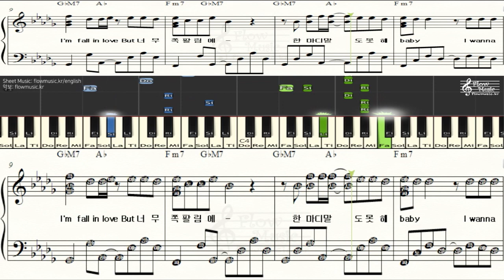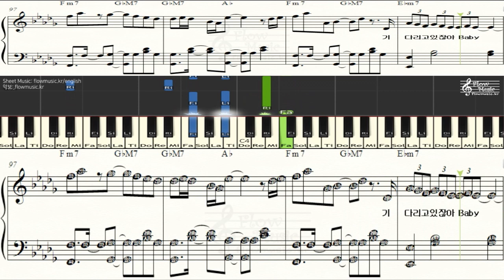Brave Girls - Rollin' (롤린) 계이름 피아노악보(Piano Sheet Music) / Piano Cover 피아노 커버 / Chord(코드)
🎧 자작곡 발매 사이트 (Release site of self-composed music)

출처와 링크를 남기시면 배경음악, 반주로 사용해도 괜찮습니다